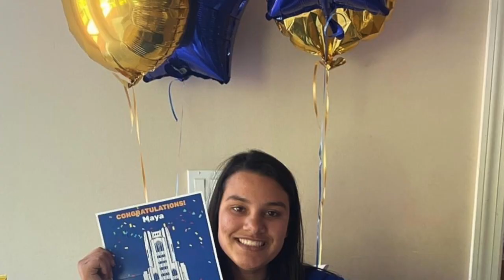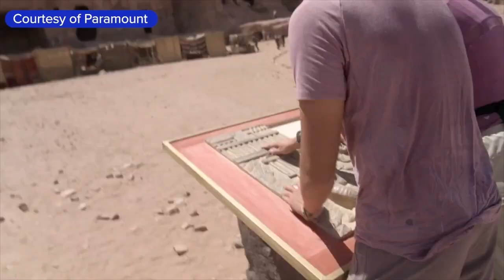Producing- The Amazing Race Contestant Interview (Package)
As part of my second rotation on Pitt's Newscast, "Pitt to the Point", I was an anchor producer. For Friday March 8, 2024's show, I shot and edited this package of an interview with Maya Mody- A contestant on the Amazing Race for its 36th season. It was so fun to put together and I'm so glad I get to gain experience both on air and behind the scenes to make myself more versatile in the news room! Fun fact, this is the very first interview from an amazing race contestant from season 36!